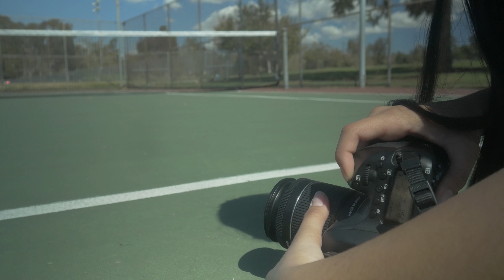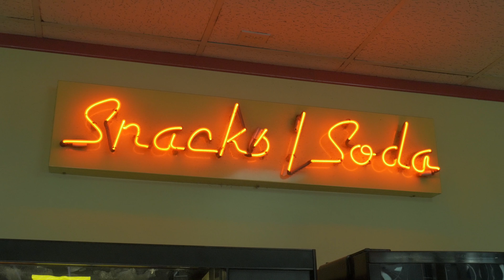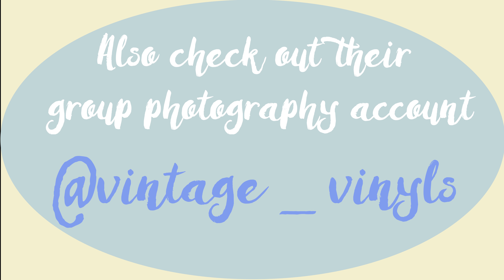EDHS DMAA Photo Students - Spot Feature